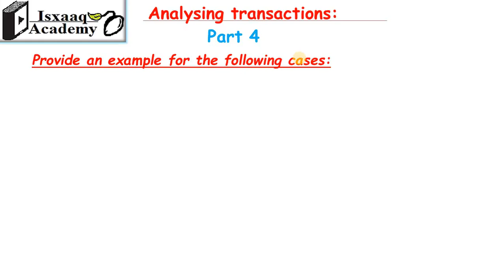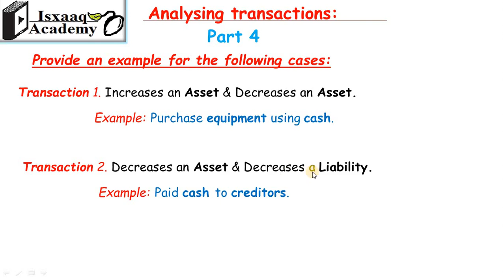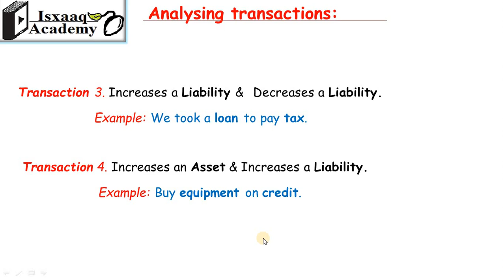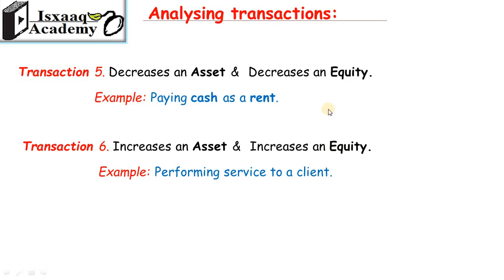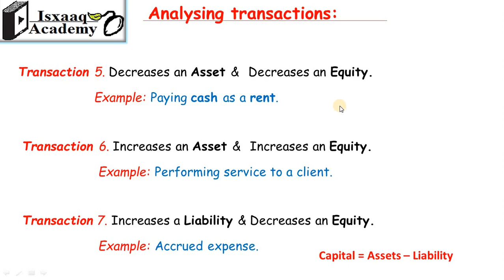2.34 Analysing Transactions: P4 (Somali)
Analyzing Transactions: P4